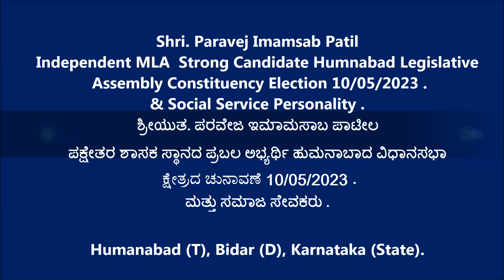Paravej Patil [ ಪಕ್ಷೇತರ ಶಾಸಕ ಸ್ಥಾನದ ಪ್ರಬಲ ಅಭ್ಯರ್ಥಿ ಹುಮನಾಬಾದ ವಿಧಾನಸಭಾ ಕ್ಷೇತ್ರದ ಚುನಾವಣೆ 10/05/2023 ]